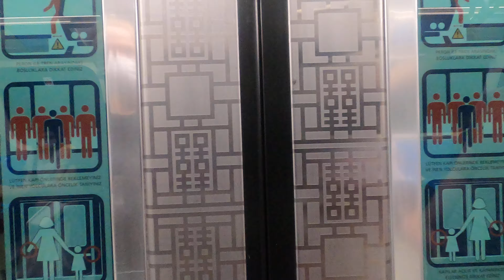Modern Subway Line in Istanbul - Driverless Metro Ride